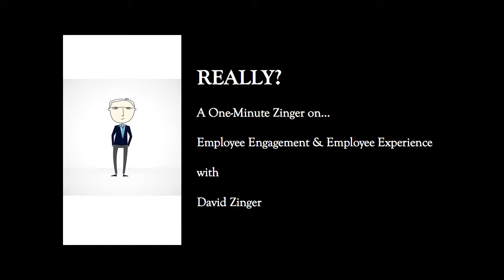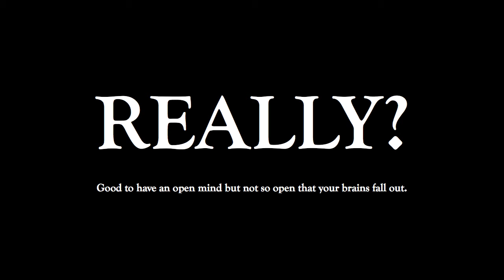Really: Employee Enagement & Employee Experience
David Zinger takes a one minute critical look at an email he received about employee engagement and employee experience.